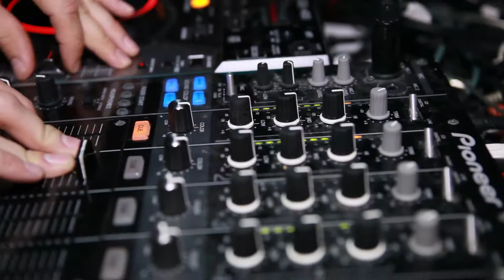Passe la Puck @ Windsor Oct 31 2011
Soirée Passe la Puck présentée par Club&Roll  et XP Productions au Windsor à Brossard.

Pass the Puck night presented by Club&Roll and XP Productions at Windsor in Brossard.